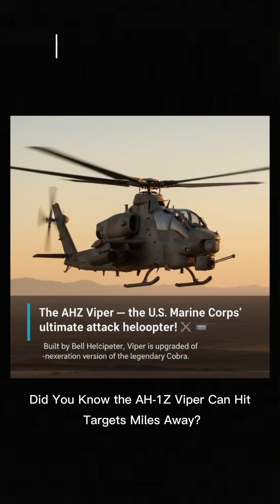AH-1Z Viper: U.S. Marine Corps' Ultimate Attack Helicopter 💥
The AH-1Z Viper is the U.S. Marine Corps' ultimate attack helicopter! Built by Bell Helicopter, this upgraded, next-generation version of the legendary Cobra is fast, fierce, and reliable in any combat zone.

Did you know:

It boasts a top speed of nearly 300 km/h with twin engines.

It's armed with a 20mm cannon, Hydra 70 rockets, and Hellfire missiles.

Its advanced targeting system allows pilots to lock onto multiple targets at once, day or night.

Designed for survivability with armored cockpits and self-sealing fuel tanks.

It's a true battlefield predator, protecting Marines wherever they go! 🇺🇸